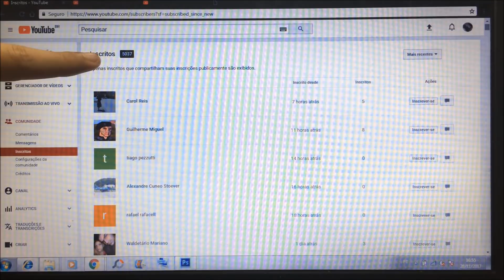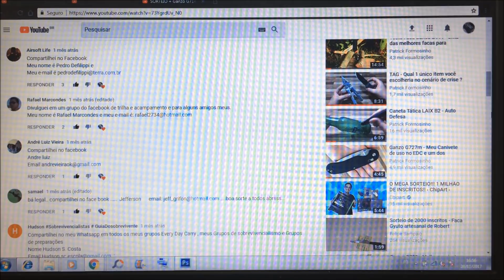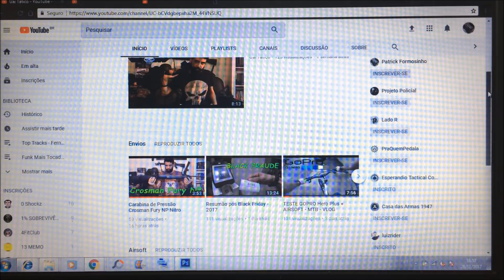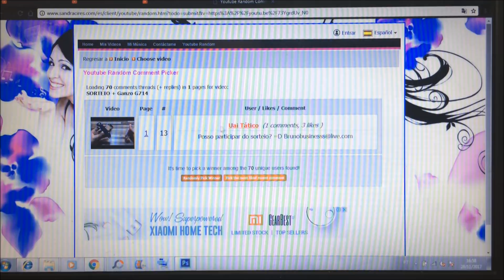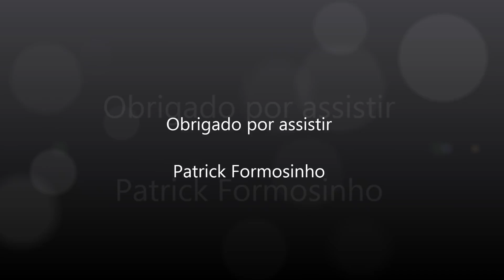FUTURO DO CANAL ??? + RESULTADO DO SORTEIO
Futuro do Canal ? Preciso da opinião de vocês.
Resultado do Sorteio do Canivete da Ganzo.

PARCEIROS